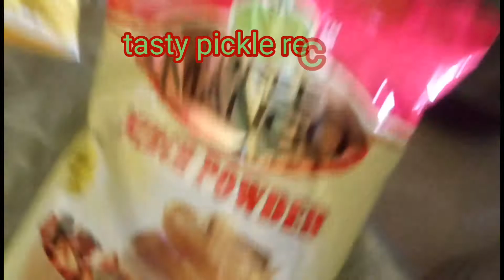||Andhra|| special mango pickle recipe prepared by"satya vantalu"